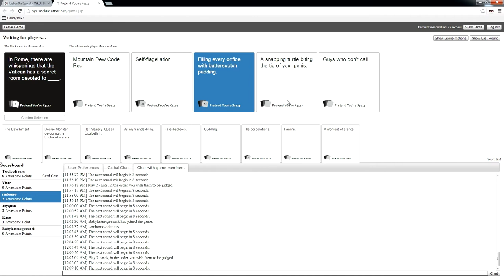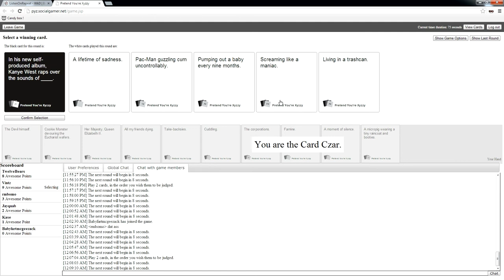Snapping Penis!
Soon the full gameplay of this game will come out along with a montage!
Steam Name: Vinceguy1
PSN: Vinceguy1
Combat Arms Name: LILVIN1
Minecraft Name: Vinceguy1
OMGPOP Name: Vinceguy1